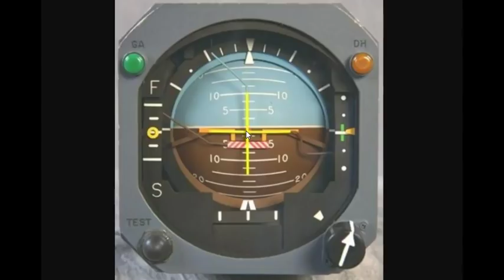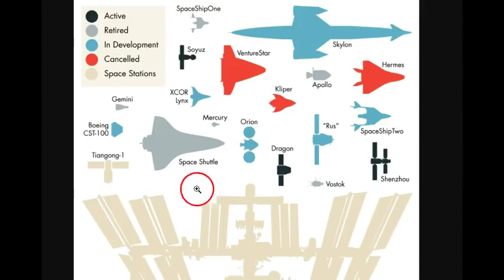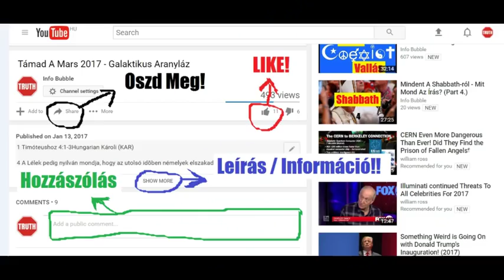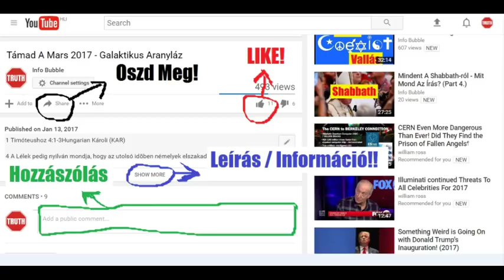Lapos Föld Képekben 4.Rész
YAHUAH ÚTJA YouTube Csatorna:
INFO BUBBLE ON FACEBOOK:
SKYPE: Info Bubble
SHALOM ÉS HALLELUYAH!

Jób 33:

15 Álomban, éjjeli látomásban, mikor mély álom száll az emberre, és mikor ágyasházokban szenderegnek;

16 Akkor nyitja meg az emberek fülét, és megpecsételi megintetésökkel.

17 Hogy eltérítse az embert a [rossz] cselekedettõl, és elrejtse a kevélységet a férfi elõl.

18 Visszatartja lelkét a romlástól, és életét hogy azt fegyver ne járja át.

19 Fájdalommal is bünteti az õ ágyasházában, és csontjainak szüntelen való háborgásával.

20 Úgy, hogy az õ ínye undorodik az ételtõl, és lelke az õ kedves ételétõl.

21 Húsa szemlátomást aszik le róla; csontjai, a melyeket látni nem lehetett, kiülnek.

22 És lelke közelget a sírhoz, s élete a halál angyalaihoz.

23 Ha van mellette magyarázó angyal, egy az ezer közül, hogy az emberrel tudassa kötelességét;

24 És [ELOHIM] könyörül rajta, és azt mondja: Szabadítsd meg õt, hogy ne szálljon a sírba; váltságdíjat találtam!

25 Akkor teste fiatal, erõtõl duzzad, újra kezdi ifjúságának napjait.

26 Imádkozik ELOHIM hez és õ kegyelmébe veszi, hogy az õ színét nézhesse nagy örömmel, és az embernek visszaadja az õ igazságát.

27 Az emberek elõtt énekel és mondja: Vétkeztem és az igazat elferdítettem vala, de nem e szerint fizetett meg nékem;

28 Megváltotta lelkemet a sírba szállástól, és egész valóm a világosságot nézi.

29 Ímé, mindezt kétszer, háromszor cselekszi ELOHIM az emberrel,

30 Hogy megmentse lelkét a sírtól, hogy világoljon az élet világosságával.

Jeremiás 17:

23 De õk nem hallgattak, és fülöket sem hajtották rá, hanem megkeményítették nyakokat, hogy ne halljanak, és az oktatást be ne vehessék.

Jeremiás 32:

33 És háttal fordultak felém és nem arczczal, és tanítottam õket jó reggel, és noha tanítottam õket, nem voltak készek az intés befogadására.

Jeremiás 35:

13 Így szól a Seregek Hatalmassága, az Izráel Hatalmassága: Menj el, mondd meg a Júda férfiainak és Jeruzsálem lakosainak: Nem veszitek-é fel az intést, hogy hallgassatok az én beszédeimre? azt mondja YAHUAH.

Zsoltárok 50:

16 A gonosznak pedig ezt mondja ELOHIM: Miért beszélsz te rendeléseimrõl, és veszed szádra az én szövetségemet? 17 Hiszen te gyûlölöd a fenyítést, és hátad mögé veted rendelésimet!

Példabeszédek 1Hungarian Károli (KAR)

1  Salamonnak, Dávid fiának, Izráel királyának példabeszédei,

2 Bölcseség és erkölcsnek tanulására, értelmes beszédek megértésére;

3 Okos fenyítéknek, igazságnak és ítéletnek és becsületességnek megnyerésére;

7 YAHUAH-nak félelme feje a bölcseségnek; a bölcseséget és erkölcsi tanítást a bolondok megútálják.

8 Hallgasd, fiam, a te atyádnak erkölcsi tanítását, és a te anyádnak oktatását el ne hagyd.

11A bölcsesség útjára tanítalak,
 egyenes ösvényen vezetlek.
12 Ha ezen jársz, semmi sem gátol,
 ha ezen futsz, nem botlasz meg soha.

13 Ragadd meg tanácsomat, ki ne engedd kezedből,
szorítsd magadhoz, mert az életed függ tőle!